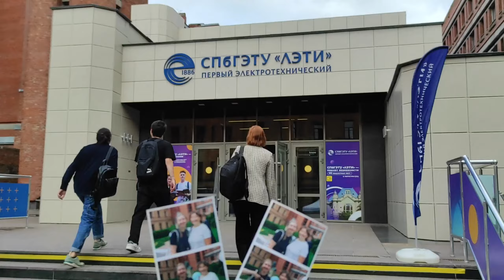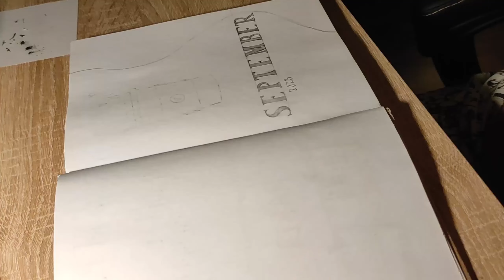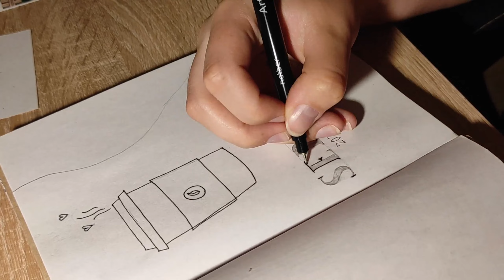VLOG || ПЕРВОЕ СЕНТЯБРЯ В МАГИСТРАТУРЕ 2023 || Магистерские заметки📚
♪ Afternoon (Prod. by Lukrembo)